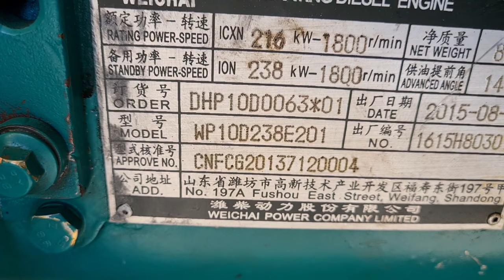WEICHAI WP10D: SETTING INJECTION PUMP TIMING